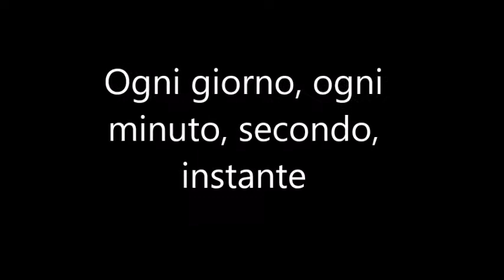Luci sparse-DARIO PERUZZO